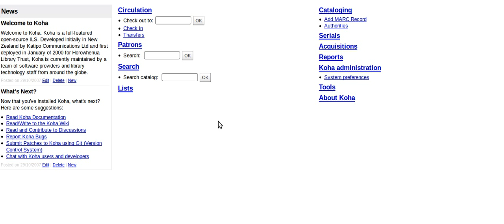Authorized values in Koha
Adding a new shelf location in Shelving Location (952$c) using Authorized Values. This feature is useful for selecting location of book while cataloging.